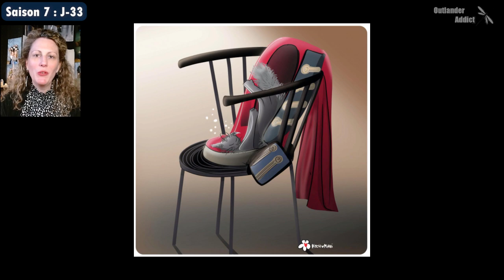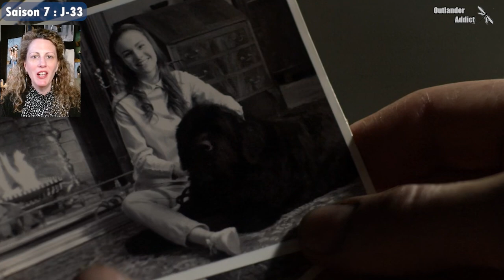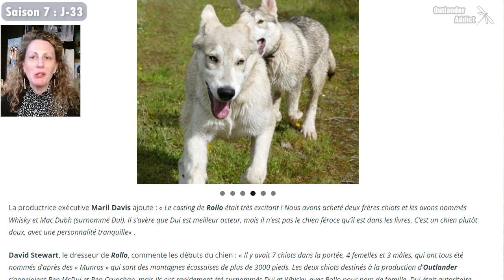Rollo et les autres animaux | Outlander, Le saviez-vous ? 💡 Anecdote sur l'épisode 1 de la saison 4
▬▬▬▬▬▬▬▬▬▬▬ LIENS UTILES  ▬▬▬▬▬▬▬▬▬▬▬
◼ La scène coupée (en VOSTFR) où Ian gagne Rollo en jouant aux dés

◼ Les anecdotes tirées du livre « The Making Of Outlander » (Tara Bennett) au sujet de cet épisode

◼ Le livre Tara Bennett saisons 3 et 4

◼ Vous appréciez mes vidéos et voulez soutenir mes créations ? rdv

Vous avez sans doute déjà entendu les acteurs ou les producteurs d’Outlander dire « il ne faut jamais travailler avec des animaux ou de jeunes enfants sur un plateau de tournage » !
Et bien, malgré tout, la production a bravé bien des défis en essayant de faire apparaître à l’écran des animaux présents dans les livres de Diana Gabaldon. Et ce sont souvent des animaux qui, sur le papier sont emblématiques !
Evidemment, si j’ai choisi ce thème pour la capsule d’aujourd’hui c’est parce que nous découvrons Rollo le fidèle chien loup de Ian dans ce premier épisode de la saison 4.

💥🎬Découvrez ou (re)découvrez ma chaîne consacrée aux traductions en français : @OutlanderAddict